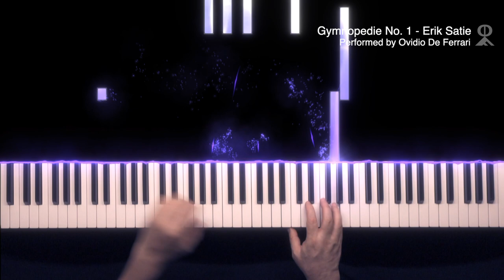Gymnopedie No. 1 - Erik Satie [Piano cover] Ovidio De Ferrari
This music from the composer Erik Satie is one my favorites piano piano pieces ever.